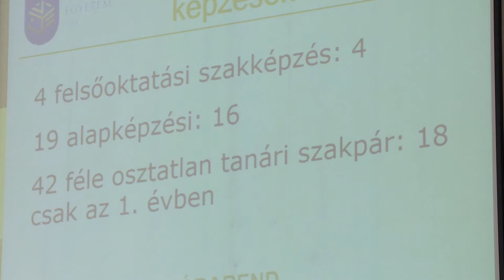Beiratkozás a Nyíregyházi Egyetemen - Kölcsey Tv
Több mint 1100 diák kezdheti felsőfokú tanulmányait a Nyíregyházi Egyetemen szeptembertől. Az intézményben hétfőn kezdődött a beiratkozás, ahol a Hallgatói Szolgáltató Központ munkatársai tájékoztatták az új diákokat a tantárgyfelvétel, illetve a tanévkezdés teendőiről. Az új egyetemistáknak szeptember harmadikától, tehát jövő hét hétfőtől kezdődik a tanítás.